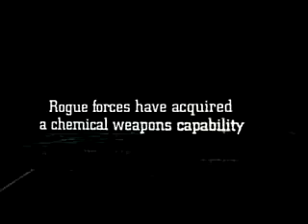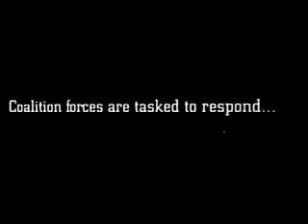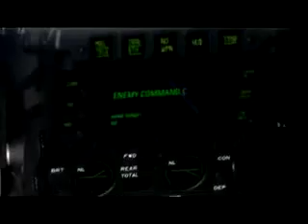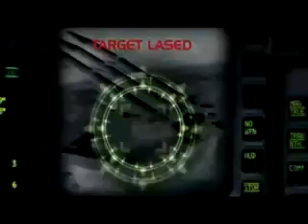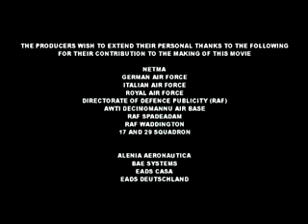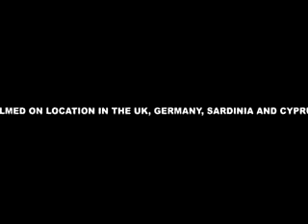scramble!!! eurofighter typhoon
eurofighter typhoon